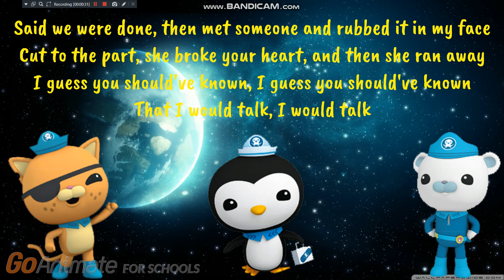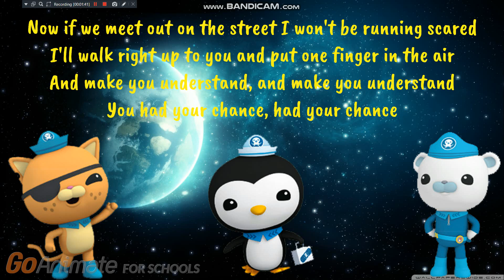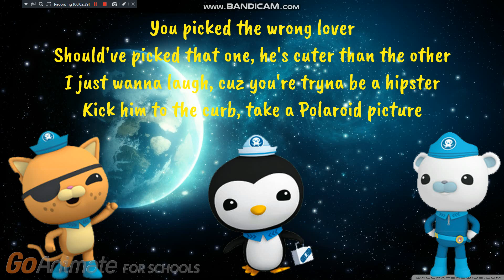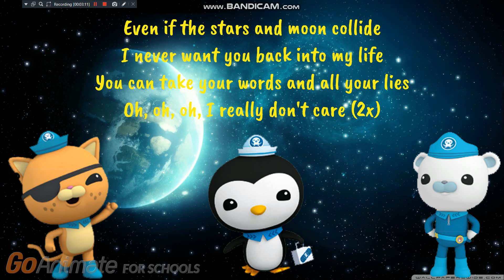Octonauts - Really Don't Care - Official Lyric Video